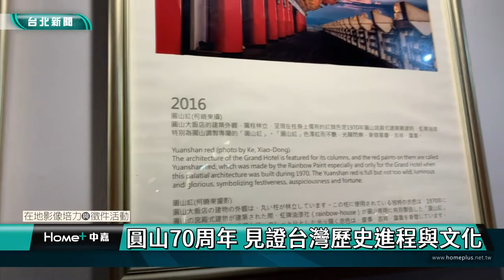台北觀光｜歷史人文｜圓山70周年 見證台灣歷史進程與文化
(中嘉台北新聞 公民記者劉巧雯/台北市中山區採訪報導)
圓山飯店從二戰後成立至今，適逢70週年，走過一甲子，見證了歷史與台灣的民主進程，隨著時代的演進，從原先用為招待訪華外國元首或政府首腦及總統蔣中正與蔣宋美齡夫婦之訪客，至今成為台北市的知名地標，圓山致力於保存文化資產並將其完整呈現在世人的面前，圓山不僅是具有歷史底蘊的飯店，更開放歷史建物，傳承文化。